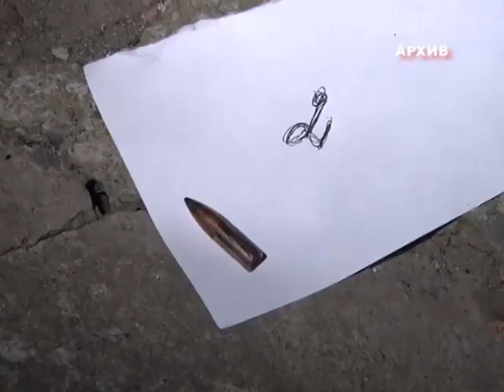задержан организатор расстрела людей на похоронах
Сотрудники северо-осетинской полиции задержали организатора расстрела людей на похоронах